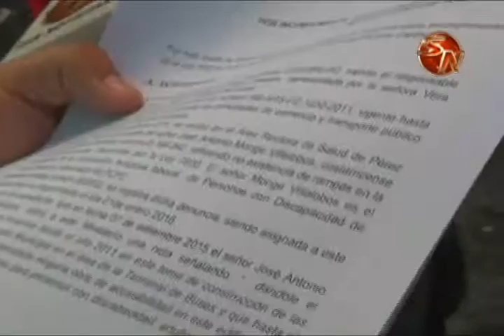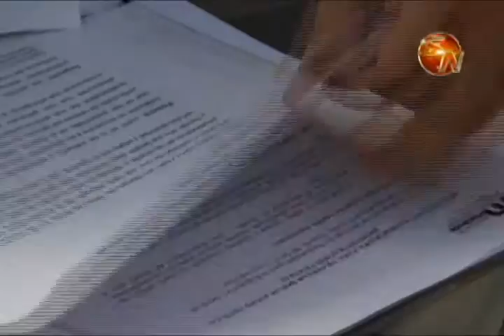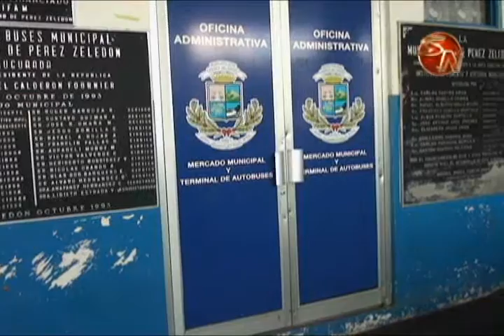UNA ORDEN SANITARIA